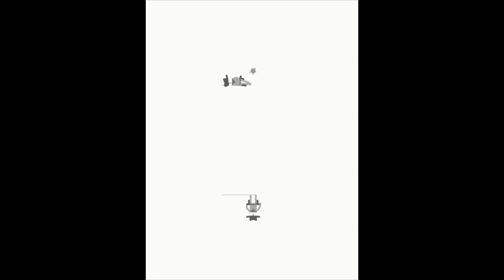Best Free Games of The Day April 23, 2012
Support TGT by downloading The Game Trail app, it's available for free on the App Store or just click the iTunes

Drag the Rope HD (iPad)

Happy gaming! :)